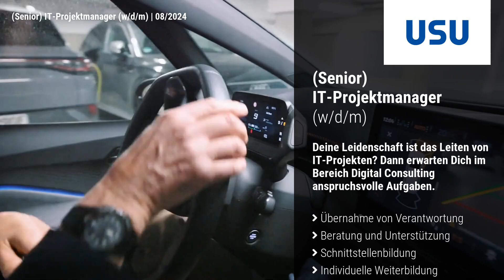(Senior) IT-Projektmanager (w/d/m) | Festanstellung | USU Software AG | Recruitingfilm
Recruitingfilm: Neuer Job gesucht? Wir haben das passende Jobangebot in Möglingen! Als (Senior) IT-Projektmanager (w/d/m) bei USU Software AG. Bei der Arbeitsstelle handelt es sich um eine Festanstellung im Bereich IT & Programmierung.

Wir bieten
- Übernahme der Verantwortung für die Planung, Steuerung, Controlling und erfolgreiche Durchführung von Software-Entwicklungs- und IT-Beratungsprojekten
- Fachliche Führung standortübergreifender Projektteams
- Beratung und Unterstützung unserer Kunden in agilen Projektvorgehensweisen
- Schnittstellenbildung zwischen unserem Kunden und dem Projektteam der USU
- Unterstützung unseres Vertriebsteams in Angebotsphasen

Wir erwarten
- abgeschlossenes Studium der (Wirtschafts-) Informatik oder eine vergleichbare Ausbildung
- mind. 3 Jahre Berufserfahrungen in einer Rolle als technischer Projektleiter, Teilprojektleiter oder Projektmanager
- anerkannte Projektmanagementzertifizierung nach IPMA, PMI, PMO oder Prince2 ist wünschenswert
- Grundlegende Kenntnisse in IT-Technologien, der Softwarearchitektur und IT-Infrastruktur
- gute Analyse-, Konzeptions-, Kommunikations- und Moderationsfähigkeit
- verhandlungssichere Deutsch- und gute Englischkenntnisse sowie Reisebereitschaft

Über uns
Deine Leidenschaft ist das Leiten von IT-Projekten? Dann erwarten Dich im Bereich Digital Consulting anspruchsvolle Aufgaben. Mit Deinem Know-how, Deiner Erfahrung und Deinem Engagement bringst Du unsere Kunden bei der Digitalisierung und Transformation nach vorne. Unser Karrieremodell, vielseitige Schulungen und flexibles Arbeiten bietet Dir ein ideales Arbeitsumfeld, um persönlich und im Team noch erfolgreicher zu werden.
Gemeinsam begeistern wir unsere Kunden für eine bessere Servicewelt. Join us now!

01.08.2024: Recruitingfilm von USU Software AG.
00:00 Vorstellung USU Software AG
00:10 Impressionen zu USU Software AG
00:28 Recruitingvideo Stellenangebot als (Senior) IT-Projektmanager (w/d/m)
00:46 Informationen zum Stellenangebot

Wir, als der Anbieter von Videostellenanzeigen, können für Sie das richtige Jobvideo für Ihre Suche nach neuen Mitarbeitern und Mitarbeiterinnen produzieren. Ihren Recruiting Film können Sie als Unternehmen für Ihre Employer Branding Kampagne erfolgreich einsetzen, um sich neue Möglichkeiten bei der Gewinnung von Mitarbeitern, Fachkräften und Auszubildenden zu schaffen. Tipps, Beispiele und best practices finden Sie als Personalleiter zu dem Thema Recruitingvideo und Arbeitgebermarke - dem Portal mit Stellenangeboten mit nur Videostellenanzeigen.